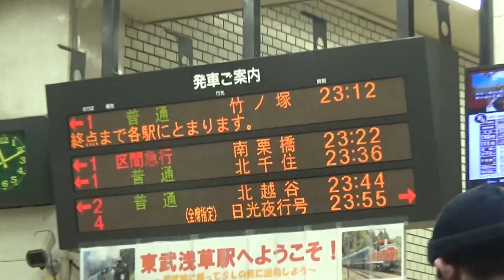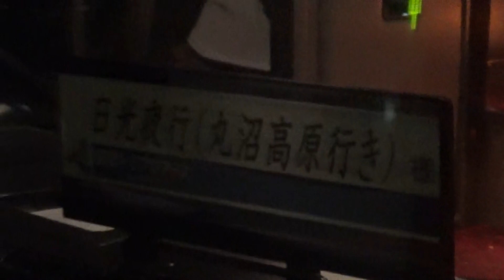【日光】夜行スペーシアのグリーン個室で寝る 浅草駅→東武日光駅 10/19-01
この旅行全体については近日中にスーツ１チャンネルで公開します。スーツAチャンネルではあくまで列車のみに着眼し、主に局所的に紹介します。

２０１８年月日